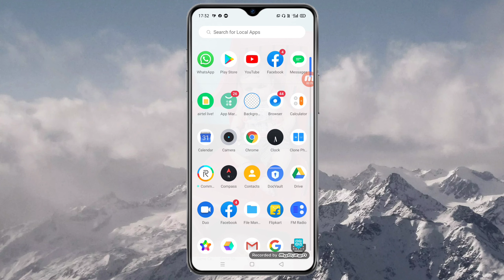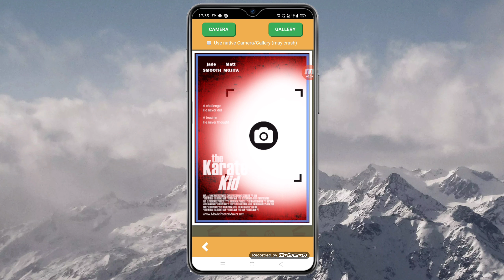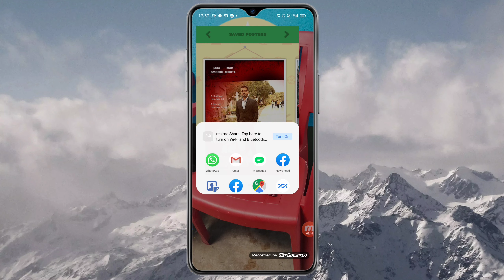How To Make Movie Poster ।किसी भी movie पोस्टर में अपना फ़ोटो लगालो । Movie Poster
hello doston tech on tube YouTube channel mein aapka swagat hai dosto aaj ki video me btayi hu kaise aap ki si Movie Poster me apna photo lga skte ho